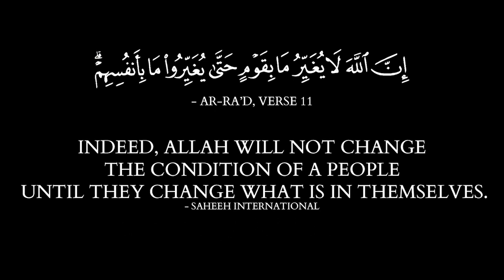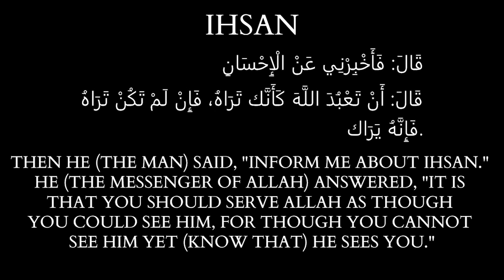Defeating the Ego, Sufism and Happiness with Aanghel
“The strong are not those who defeat people. Rather, the strong are those who defeat their nafs (ego)."-Prophet Muhammad

The Ego is the number one enemy we must defeat in our life. It is responsible for our pride, arrogance, envy, and corrupting our intention. If left unchecked, it can wreak havoc on our lives and destroy our relationships.

In this podcast, we are joined by Aanghel to discuss how to defeat the ego, understanding Sufism, and acquiring the Alchemy of Happiness.

Timestamps
0:00 Intro
1:04 What are you Currently Reading?
4:19 Acquiring Happiness
11:40 Intentions
22:26 Social Media
39:44 Ego
42:07 Story of Imam Al Ghazali's Life
50:09:11 Analogy of the Soul's Journey
52:43 Changing Yourself
55:47 Sufism
1:11:30 Conclusion